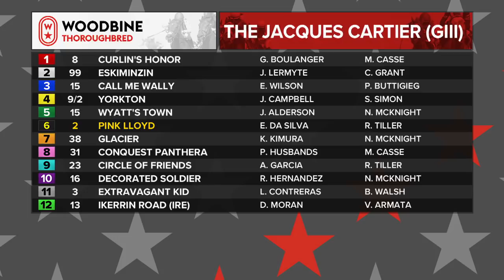2019 Jacques Cartier Stakes (Grade III): Woodbine, May 4, 2019 - Race 8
Sovereign award-winning sprinter Pink Lloyd makes its return to Woodbine with reigning top jockey Eurico Rosa Da Silva back on again. Pink Lloyd has won this stakes race the last 2 years and is looking to make this a hat trick. This time, however, the competition is much harder. The stakes race has been upgraded to a Grade 3, and there is tough competition in Yorkton and Extravagant Kid.

Curlin's Honor - Gary Boulanger
Eskiminzin - Jerome Lermyte
Call Me Wally - Emma-Jayne Wilson
Yorkton - Jesse Campbell
Wyatt's Town - Jeffrey Alderson
Pink Lloyd - Eurico Rosa Da Silva
Glacier - Kazushi Kimura
Conquest Panthera - Patrick Husbands
Circle of Friends - Alan Garcia
Decorated Soldier - Rafael Hernandez
Extravagant Kid - Luis Contreras
Ikerrin Road (IRE) - David Moran